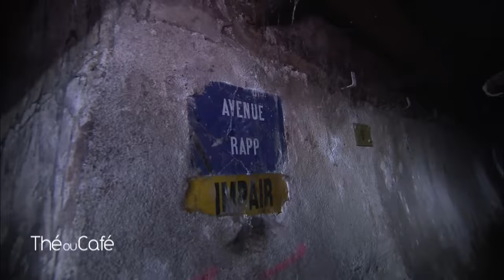Frederic Lopez - Thé ou Café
Thé ou Café : Portrait intimiste de Frederic Lopez, pour son actualité
Diffusion le 23/01/2016